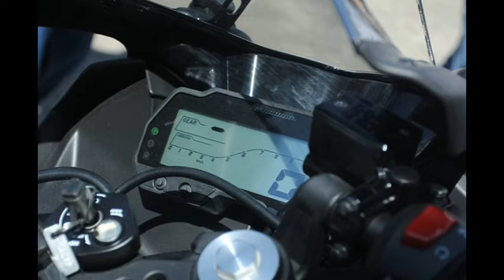Yamaha YZF R15 v3.0 spied in India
Yamaha had unveiled its R15 v3.0 in Indonesia back in January 2017. At the time, we were pleased to tell you how the motorcycle had some first-in-segment features. However, a test bike of the R15 v3.0 has now been spotted in India and it appears to come with different specifications.